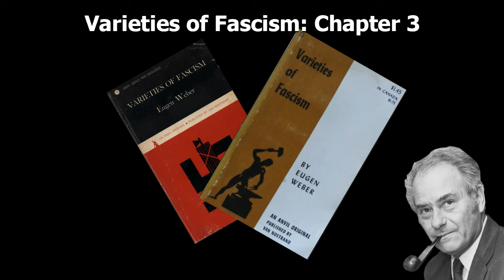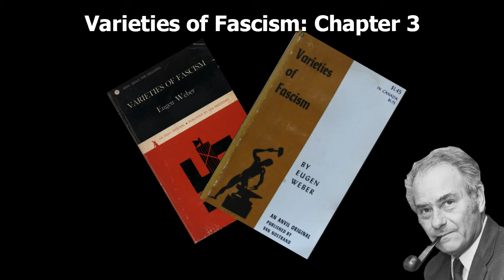Varieties of Fascism - Chapter 3 (The Rise of Fascism)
This is the third chapter of Varieties of Fascism as written by Professor Eugen Weber. Chapter three focuses on the birth and ideology of fascism as an ideology in and of itself. Starting with Benito Mussolini, this chapter touches on Italy, France, Belgium, and Romania. Men like Leon Degrelle, Codreannu, and Marcel Deat. This chapter lays the groundwork for more intricate investigations into specific fascist movements in later chapters.

In 1964, the world approached the twentieth anniversary of the end of the Second World War. Eugen Weber, a Romanian born, French-educated, British Veteran, and now American professor, sat down to take in the impact of socialism, fascism, and national socialism on the 20th-century world. Having served with the British during the Second World War, Eugen Weber was no stranger to the violent upheaval these ideologies had, and indeed are having.

In the Narrator's opinion, the compilation of this work is invaluable in a current atmosphere of domestic ideological cleavings. Writing nineteen years after the Second World War, a war which Professor Weber fought in, this work has topical adjacency to the real physical manifestations of such phenomena. Additionally, written in the early sixties, the work does not suffer the estrangement and misdefinition of the terms it seeks to educate on.